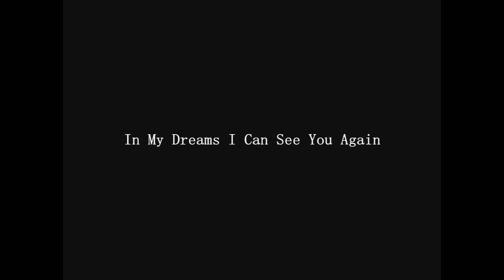Jaiz - In My Dreams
A music video portraying the emotions, guilt, and grief felt from the passing of a brother.

Lyrics
As the days go by, I still can't grasp it
And I keep thinking about you

The echoes of our mother hysterically crying
Trying to find it in herself to say the words your brother died
And I just did not know how to react I just went numb
I called my sister and I couldn't even show enough love
To see her when she said that she just didn't wanna be alone
And I don't know if I'll ever forgive myself for saying no
Too many times in my life to even be a decent brother
So the least that I can do is be the one to listen to our grievin' mother
When she's crying cause you were her whole life
Still wondering if she could have prevented that night
And who knows what the future held I just know that in the past
I just couldn't be a brother so many times when u had asked
To make music together and one day we could get back
To being as close we were if I did maybe your path
Through life could've been different but I've always been so selfish
And don't wanna be bothered but you were only trying to help me

(Chorus)
In my dreams I can see you
See you again
Sometimes I ask why
Why do I still cry?
Cause even with all the teardrops falling from my eyes
They still won't bring you back here
No they won't so I hope
In my dreams you will appear

So many opportunities I just let slip away
Where we coulda been the friends we were as children but misery has played
The role of Satan in my life like I made him my wife
But never could get a divorce but half of myself was taken and lost
In the fires of hell I kept trying to excel
But everytime that I have risen I fell
You tried to help but I looked at you as a burden
I kept seeing a damned person leavin' our mother wit no cash fast as she was cursin'
Your name and all I saw was the pain
I saw your damaged brain that was driving everyone insane
And I had blamed you for so many years for causing so many tears
And maybe no one could have saved you but I'm blaming my ears
For just ignoring the cries of help from a lost brother
Cause underneath my bitter mind was our love for each other
And underneath your flaws was my friend who was the idol of a little
boy
Why did I have to believe that was destroyed?

The last months of your life was such a blessing
Cause you cleaned yourself up enough for us to regain a connection
And I got to see the brother that I knew from long ago
Got to see the person that had yearned for more than what corrupted his soul
I got to be your friend one more time
Before your last fall I'm glad my eyes saw you rise
But it wasn't your time to go it wasn't the time for the end
Not when your life was beginning again it's all too hard to comprehend